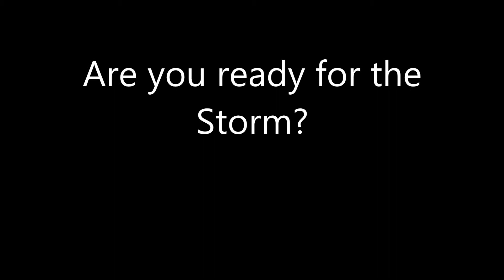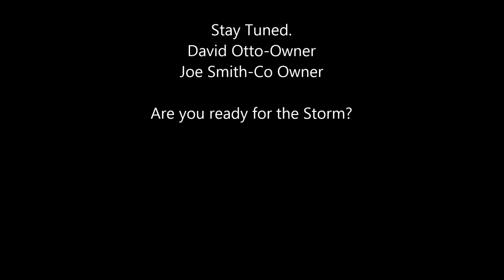Are you Ready for the Storm?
A look at a new VTC in the works